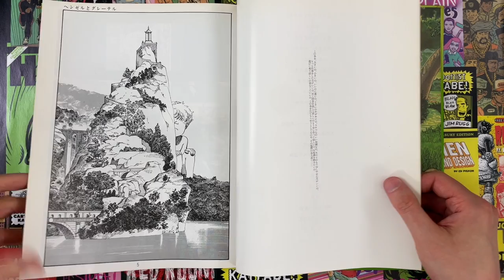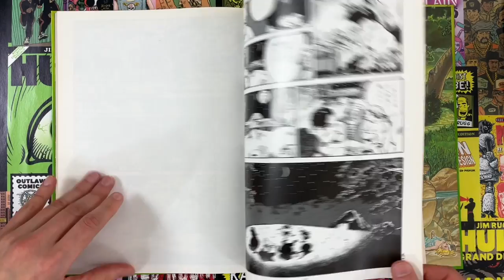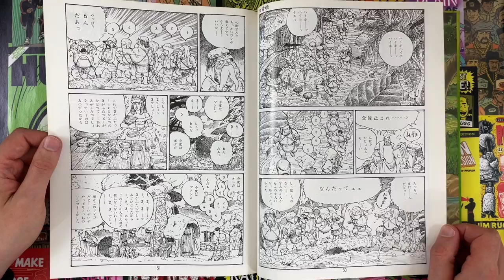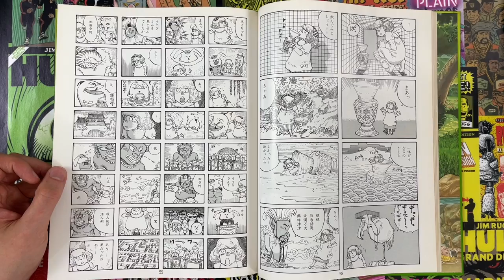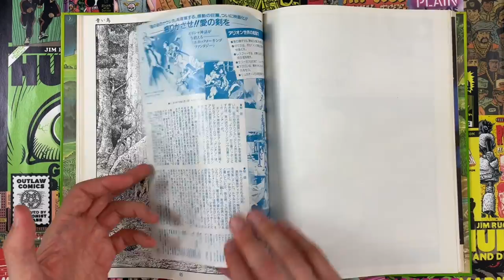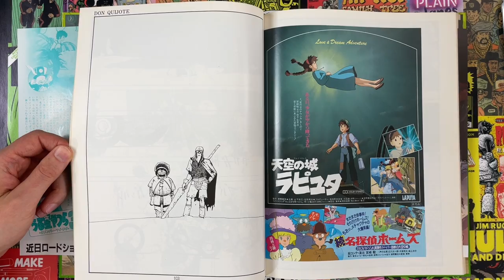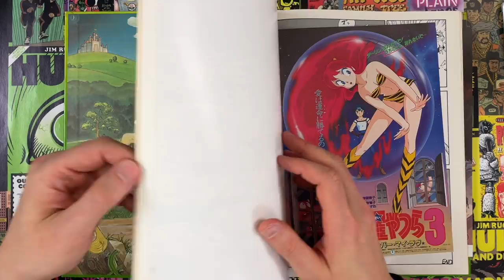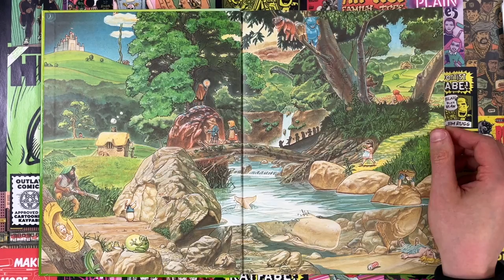KATSUHIRO (Akira) OTOMO Made Manga Adapting the Greatest Stories Ever Told!